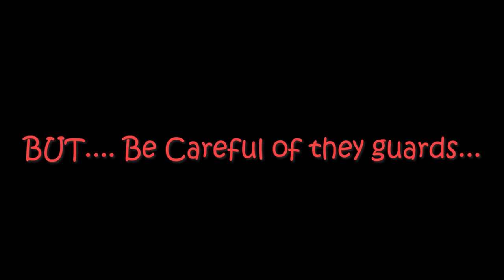Game Trailer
Immerse yourself in the heart-pounding quest for freedom in "Prison Break: Labyrinth of Shadows," a captivating 2D maze game available on itch.io. As a shrewd inmate, your destiny hinges on your ability to navigate through a high-security prison's intricate labyrinth, filled with obstacles, traps, and vigilant enemies.

Key Features:

    Timer-Based Difficulty: Feel the adrenaline as you race against time. Complete the maze swiftly or face an escalating number of enemies, intensifying the challenge.

    Winning Condition: The elusive end point awaits—reach it, and liberty is yours. Can you unravel the twists and turns of the labyrinth and emerge victorious?

    Losing Condition: Beware of vigilant enemies. Getting caught leads to a gripping Game Over, adding stakes to your quest for escape.

Visuals:

Immerse yourself in a visually stunning world featuring a grid-based maze, formidable barriers, and a meticulously designed 2D character clad in a prisoner's outfit. The goal stands as a beacon, urging you forward into the heart of the challenge.

Audio:

A dynamic background score sets the tone for your escape, intensifying the gaming experience. Every movement, collision, and object interaction is accompanied by simple yet effective sound effects, enhancing immersion.

Target Audience:

Tailored for casual gamers, puzzle enthusiasts, and those seeking a quick, engaging challenge, "Prison Break" promises an escape experience that will keep you on the edge of your seat.

Monetization:

Delve into the excitement for free, with occasional ads between levels. Customize your character and adversaries with in-app purchases, adding a unique touch to your escape strategy.